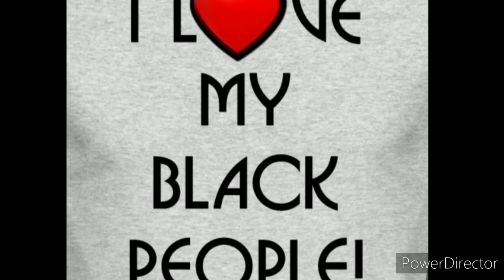..🖤Let's Send Our Prayers DMX Way Family 🙏🏾. 😐And you ask my why would I interview Jay⁉️